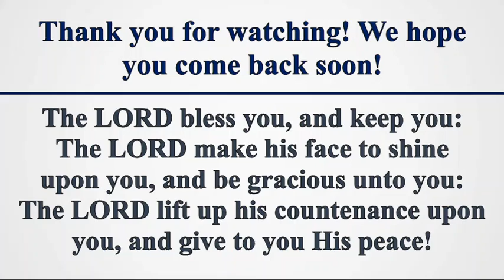Getting to Know You, Jesus. Pt. 10 John 2:13-17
Repulsive Activity
Righteous Anger
Respectful Attitude